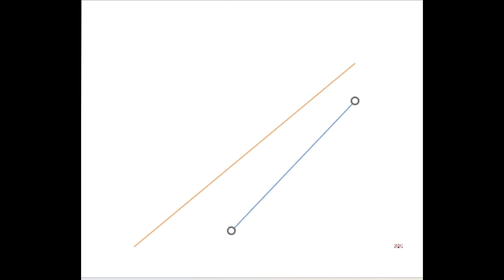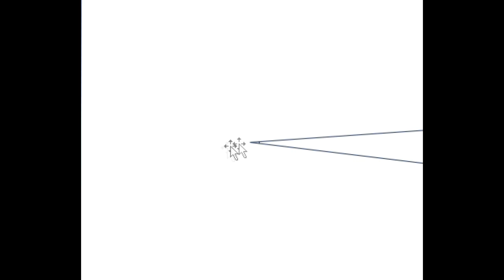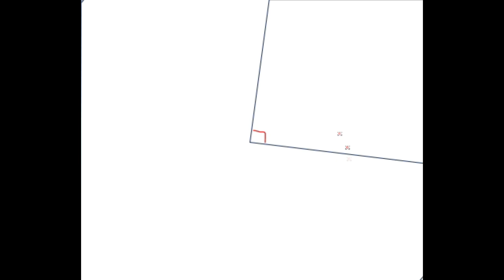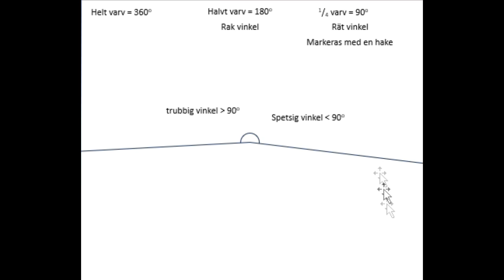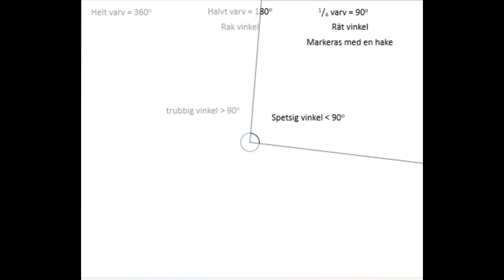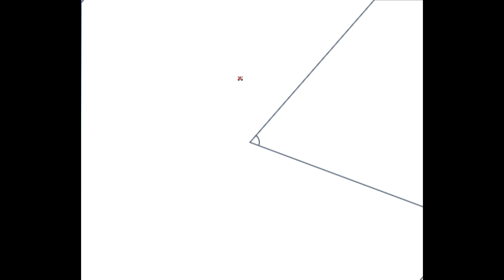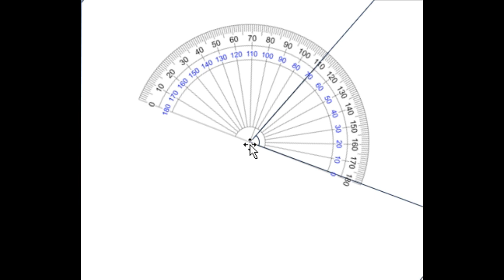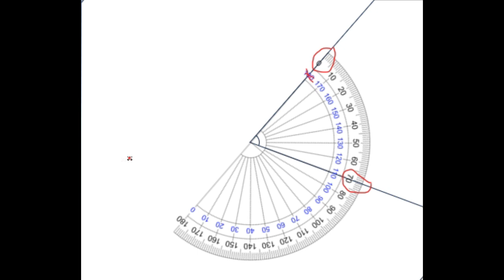Vinklar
Här så går jag igenom olika typer av vinklar, hur man mäter en vinkel samt vinkelsumman i en triangel.

0:00 Parallella linjer
0:57 Vad är en vinkel
1:43 Vinkelben och vinkelspets
3:00 Ett helt varv
3:15 Rak vinkel
3:42 Rät vinkel
5:02 Spetsig vinkel
5:55 Trubbig vinkel
7:22 Räkna med vinklar
7:59 Lösning 1
8:34 Exempel 2
8:47 Lösning 2
9:20 Exempel 3
9:53 Lösning 3
10:42 Hur man mäter en vinkel
15:06 Vinkelsumman i en triangel
16:04 Räkna med vinkelsumma